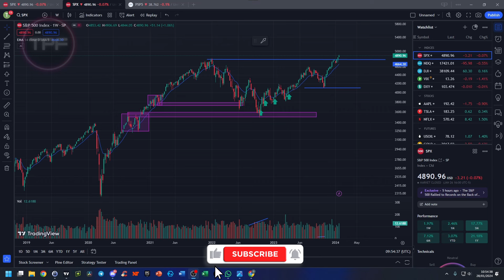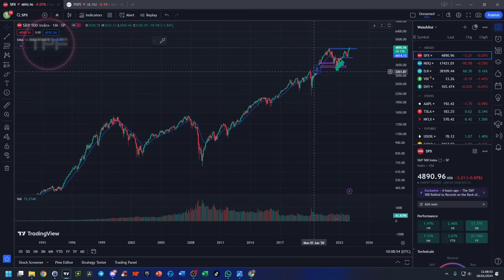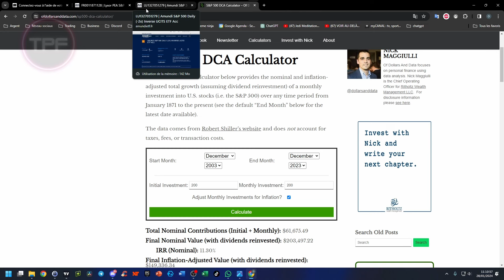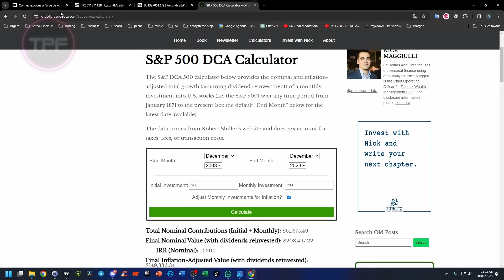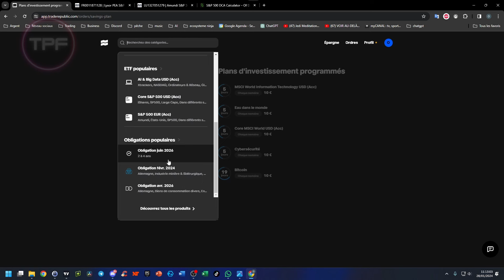Maîtriser l'Investissement Programmé: Stratégie DCA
Le lien Discord du site est cassé. Voici le nouveau 🔥Venez rejoindre la communauté N°1 de Trading (gratuit) sur Discord

💰Profitez d'un bonus en utilisant le code: B0P85HWD

🚀Bienvenue sur la chaîne @Trader.PropFirm  ! Dans cette vidéo, je continue sur le thème de l'investissement en vous présentant une méthode accessible et simple🌟, idéale pour tous ceux qui souhaitent se lancer dans la constitution d'une épargne active et intelligente : le Dollar-Cost Averaging (DCA). Cette stratégie démocratise l'investissement, permettant à chacun d'optimiser son épargne de façon automatique, sans nécessiter une connaissance approfondie des marchés financiers.

Informations sur la Live Trade Room :
Cette présentation a un but éducatif uniquement et les opinions exprimées sont uniquement celles du présentateur. Toutes les transactions présentées doivent être considérées comme hypothétiques et ne doivent pas être reproduites dans un compte de trading réel.

les témoignages figurant sur ce site Web ne sont pas nécessairement représentatifs d'autres clients et ne constituent pas une garantie de performances ou de succès futurs.